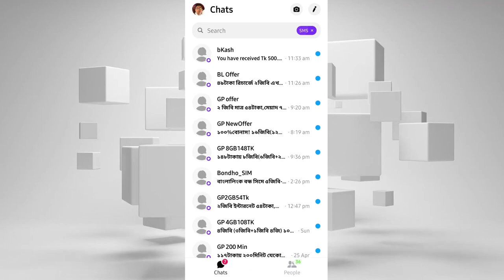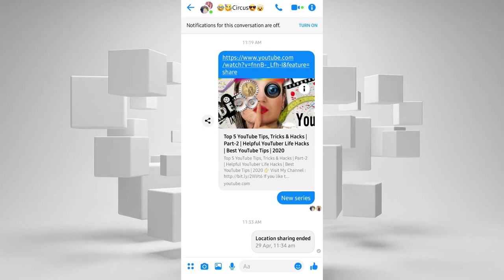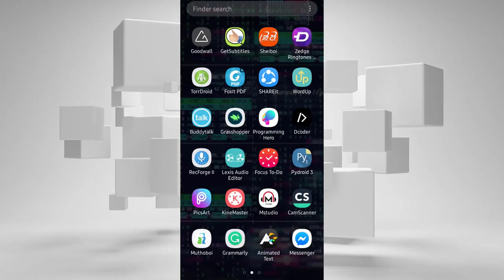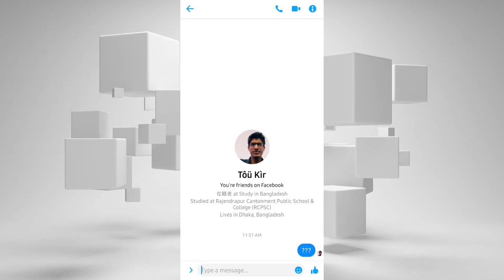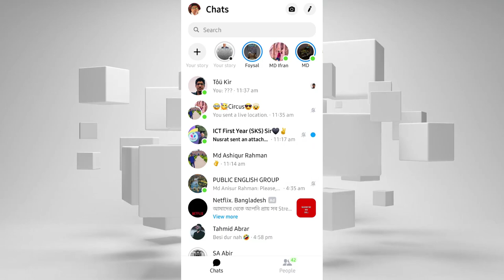Messenger-এ লুকিয়ে থাকা ১০ টি গোপন সেটিংস | Hidden tricks of Messenger | Messenger update 2020